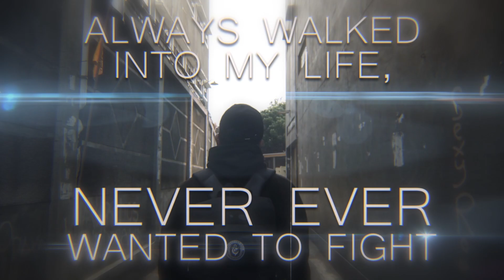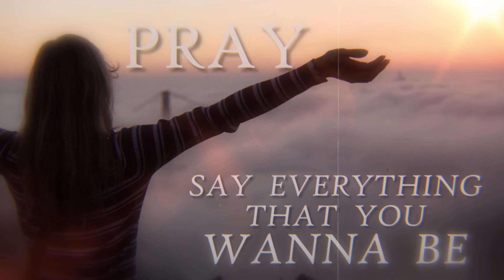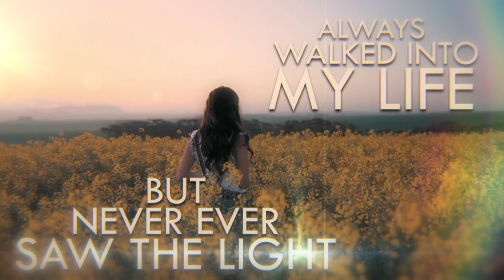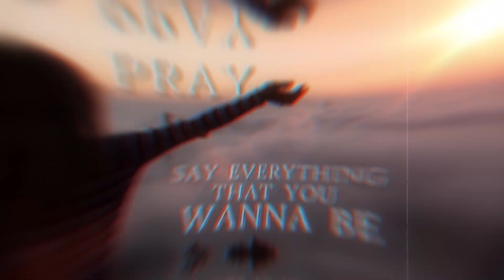Simon Talbot - Songwriter - Pray to an Angel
First single release from my nineteenth solo album project.